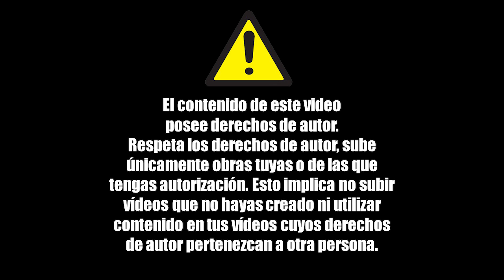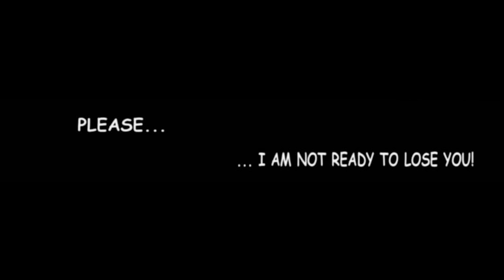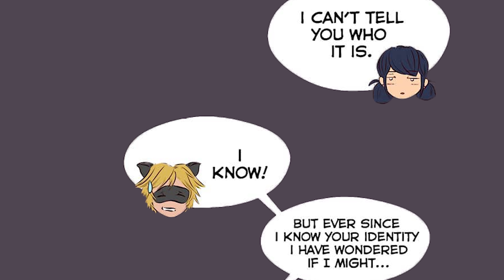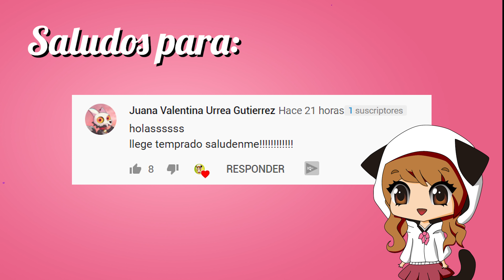LO SIENTO MI LADY (PARTE 2) | Miraculous Ladybug Comic Español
LO SIENTO MI LADY (PARTE 2)  | Miraculous Ladybug Comic. Este es un comic de Miraculous Ladybug donde Ladybug pelea contra Hawk Moth pero sufre un daño muy grave y Chat Noir se siente culpable. Ella va a tener que dejar de ser la guardiana de los Miraculous, Chat Noir la cuida mientras esta en el hospital y pasa momentos con Marinette en su cuarto. ¿Qué cosas podrán pasar?